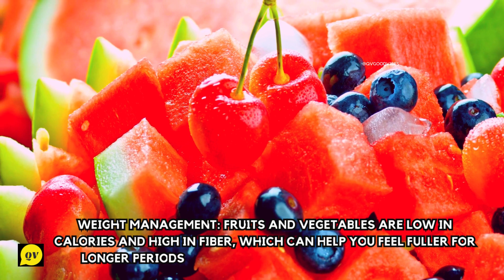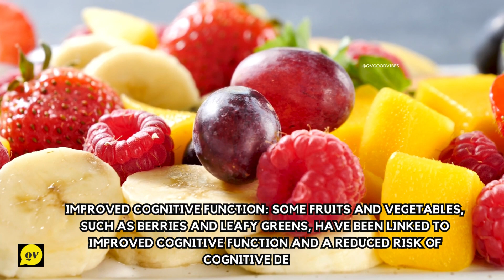Vegetables and Fruit Salad 🍉🍇🍋 🥦🥕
👉 Watch The QV Good Vibes Videos To Enjoy !

🍇 Fruit and vegetable salads offer numerous health benefits, including:

🍉 Increased Nutrient Intake: Salads are an easy way to consume a variety of fruits and vegetables that are packed with essential vitamins, minerals, and antioxidants.

🍋 Weight Management: Fruits and vegetables are low in calories and high in fiber, which can help you feel fuller for longer periods of time, aiding in weight management.

🥦 Improved Digestion: The high fiber content in fruits and vegetables can help improve digestion and prevent constipation.

🥕 Boosted Immunity: Fruits and vegetables are loaded with vitamins and minerals that are essential for immune function, which can help reduce the risk of illness.

🧅 Lowered Risk of Chronic Diseases: Regular consumption of fruits and vegetables has been linked to a decreased risk of chronic diseases such as heart disease, cancer, and diabetes.

🌰 Increased Hydration: Many fruits and vegetables have high water content, which can help keep you hydrated and promote healthy skin.

🥒 Improved Cognitive Function: Some fruits and vegetables, such as berries and leafy greens, have been linked to improved cognitive function and a reduced risk of cognitive decline.

🌽 Versatility: Salads can be customized to your liking with endless combinations of fruits and vegetables, making them a versatile and delicious meal option.

🫑 Overall, incorporating fruits and vegetables into your diet through salads is an easy and delicious way to reap the numerous health benefits they offer.

🦢 Happy Watching
QV Good Vibes Creator

(c) All the content are licensed by QV Good Vibes Creator

Your Query-
fruit salad recipe
fruit salad
salad recipes
salad
cucumber salad
salad decoration
salad dressing recipes
vegetable salad recipes
sprouts salad
how to make fruit salad
broccoli salad recipe
fruit
fruits
fruit song
fruit chaat recipe
fruit basket
juicy fruit
vegetable
vegetableS
vegetable song
salad vegetables
vegetables salad
green vegetables salad
how to cut vegetables for salad
how to chop vegetables for salad
fruit salad yummy yummy
fruit salad recipe malayalam
the wiggles fruit salad
wiggles fruit salad
custard fruit salad
fruit salad wiggles
fruit salad song
fruit salad in telugu
fruit salad recipe in telugu
fruit salad tv
fruit salad slipknot
how to make fruit salad at home
fruit salad recipe in tamil
fruit salad banavani rit
fruit salad kaise banate hain
fruit salad with ice cream
how to make custard fruit salad
fruit salad banane ka tarika
fruit salad the wiggles
cream fruit salad recipe
fruit salad malayalam
wiggles fruit salad tv
dragon fruit salad
fruit salad decoration ideas
how to prepare fruit salad
village cooking channel fruit salad
fruit salad with custard powder
documentary video
video documentary
short documentary video
nature documentary
free documentary nature
documentary nature
nature documentary 2023
free nature documentary
4k nature documentary